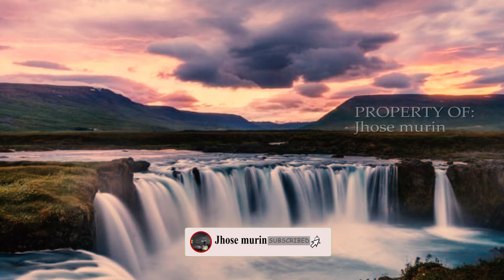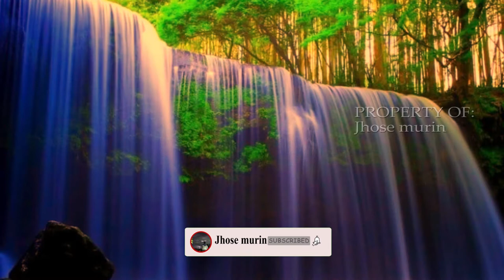Hargailah Meski 4 Menit saja, Semangatkan Harimu dengan Musik Relaksasi Dengarkan dan Rasakan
Hallo kawan kawan, selamat pagi, selamat siang, selamat malam, berikut adalah musik instrumen yang bisa anda dengar untuk melahirkan ide kreatifitas, buat anda tertidur, terlelap lahirkan inspirasi dengan mendengarkan musik relaxing. semoga dengan musik ini bisa membuat anda nyaman.

Jika berbicara musik ,kata kata tentang musik menggambarkan betapa bunyi alunan lagu atau melodi seperti pada musik
MUSIK RELAXASI  intrument ini.

musik adalah suara yang disusun sedemikian rupa sehingga mengandung irama, nada dan keharmonisan, dengan mendengar musik relaxasi mampu pula Bangkitkan Ide Kreatifitas, musik juga mampu meningkatkan mood kita. berikut adalah Musik relaxasi yang kami buat untuk anda mudah mudahan dengan instrumen ini mampu membangkitkan ide, kreatifitas, bakat terpendam anda dan kembali percaya diri.

Semoga musik relaxing ini bermanfaat.

Gunakan headset untuk kenyamanan telinga

Tonton Juga yah teman temanku yang baik hatinya

Ikuti terus yah gues petualangan kami di program S JUL, Santai Jenius Unik Luar biasa di  Channel Youtube Jhose murin.

▬▬▬▬▬▬▬▬▬▬▬ஜ۩۞۩ஜ▬▬▬▬▬▬▬▬▬▬▬
 ▓▓▓▓▓▒▒▒░░░ PLEASE READ THIS ░░░▒▒▒▓▓▓▓▓
▬▬▬▬▬▬▬▬▬▬▬ஜ~۞~ஜ▬▬▬▬▬▬▬▬▬▬▬
Wᴇʟᴄᴏᴍᴇ Tᴏ Jhose Murin

♛ ɴᴀᴠɪɢᴀᴛɪᴏɴ ♛
🌟 Don't Forget To 🌟

empat menit musik tidur, lagu pengantar tidur 4 menit, musik relalsasi untuk tidur,